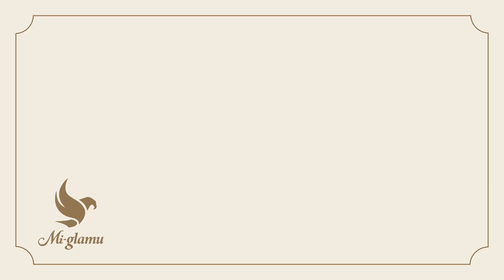【コムドット】TGC裏側で明かしていた野望…次のステージとは？【モデルプレスカウントダウン#35】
【番組完全版はABEMA、モデルプレスYouTubeにて放送中！】
★ABEMAでは毎週月曜よる9時30分～

切り抜き動画をご希望される方は上記のフォームから申請ください。
その後、ガジェット通信クリエイターネットワークよりご連絡差し上げます。

【質問・お悩み募集】
ひろゆき＆DJ社長への質問・相談したいお悩みを募集します
進路・恋愛相談etc. ドシドシお寄せください！

【番組概要】
話題のインフルエンサーをランキング形式で発表するランキングニュース番組『モデルプレスカウントダウン』
話題のインフルエンサーへのインタビューやひろゆきとDJ社長との対談コーナーなども必見！
よりパワーアップした『モデルプレスカウントダウン』をお楽しみください！！

今回は「第35回 マイナビ 東京ガールズコレクション 2022 AUTUMN／WINTER」の舞台裏に潜入し、コムドットにインタビューを行いました。
など、内容盛りだくさんなので、お楽しみください、

ABEMA SPECIALチャンネルでは毎週月曜よる9時30分より配信します。
モデルプレスTikTokでも番組配信中！

今週のゲストインタビューEXITスペシャル
00:00 オープニング
00:09 ランウェイへの意気込み
00:49 楽屋の雰囲気
01:12 初めてのLAロケ
01:27 最近のビッグニュース
01:54 年内400万人登録に向けた戦略は

【モデルプレス人気投票 実施中📝】

■雑誌「モデルプレスカウントダウンマガジン」発売中！